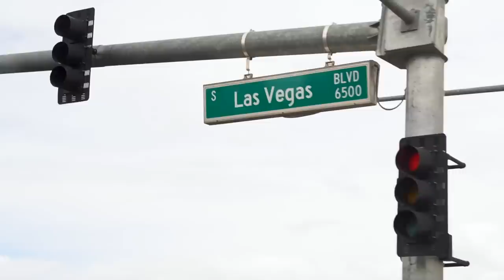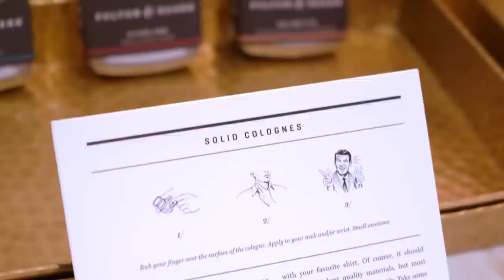June 2019 Package Preview w/Dee Murthy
Wow, we’re already halfway through 2019. By now you’ve probably got a routine, but why don’t you break it? Get out of your rut and cross something off your bucket list! It’s time to live spontaneously and see where the road leads.